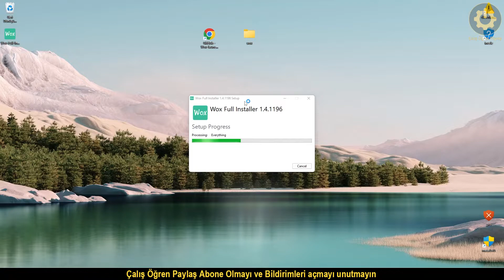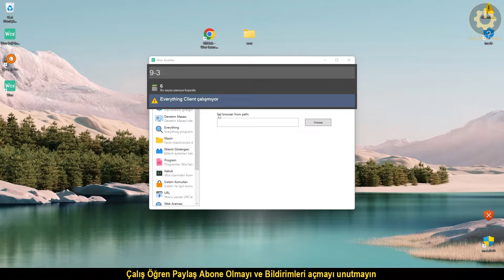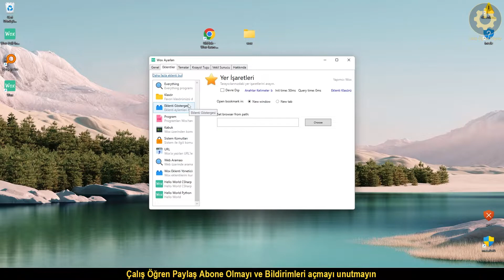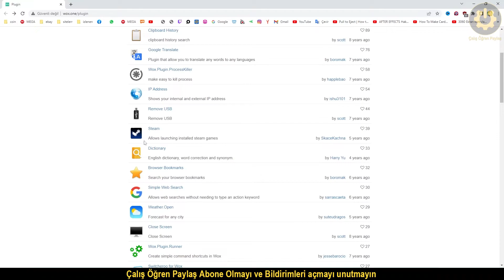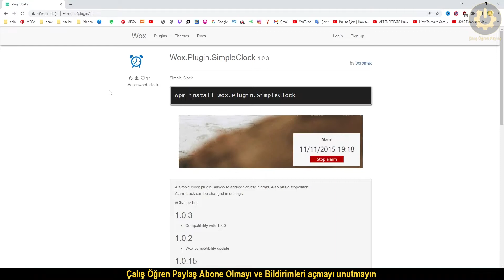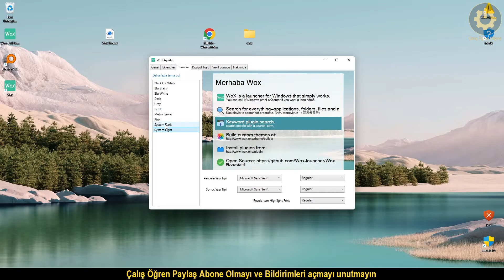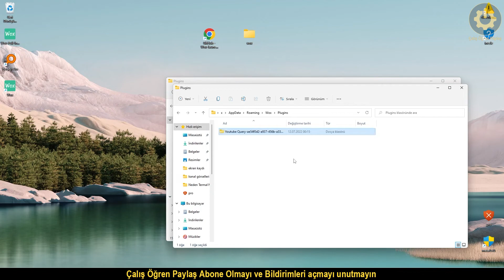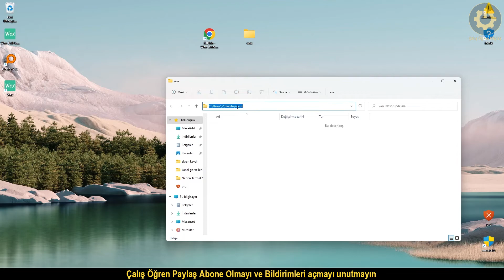Arama Çubuğu WOX Bilgisayarınıza Hükmedin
Windows için etkili bir başlatıcı
Tam özellikli bir başlatıcı, siz yazarken programlara ve web içeriğine erişin. O zamandan beri daha üretken olun.

Uygulamaları ve Dosyaları Bul
Quick Start programı ve yerel dosyaları klavyenizden çıkmadan, kullanıma göre otomatik sıralama.

Web'de Hızlı Arama
Aramanızın önüne wiki , g gibi anahtar kelimeler ekleyerek web'de arama yapın .
Günlük ihtiyaçlarınızı karşılamalarını sağlamak için Wox'un ayar penceresinde kendi web aramalarınızı ekleyin.

Eklenti
Wox için bir eklenti yapmak kolaydır ve Wox, CSharp,Python,NodeJS,Golang ve benzeri tarafından yazılan eklentileri destekler. Kendi eklentinizi oluşturun ve şimdi başkalarıyla paylaşın.

Temalandırma
Wox'u masaüstünüzle eşleştirin. Renkleri, yazı tiplerini, boyutları ve daha fazlasını seçerek kendi temalarınızı oluşturun.